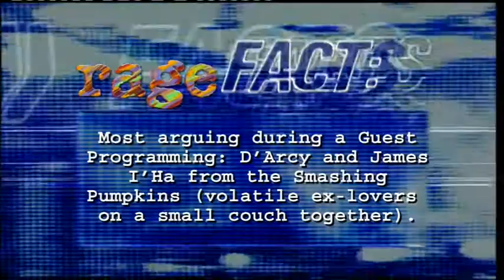20 Years Of Rage - "Arguing Guest Programmers"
Rage aired a 20th anniversary special containing old clips as well as new clips recorded for the special. Segments of an interview with James Iha and D'arcy Wretzky were included from an interview conducted in 1997 for the Rage Till You Puke 10th Anniversary.